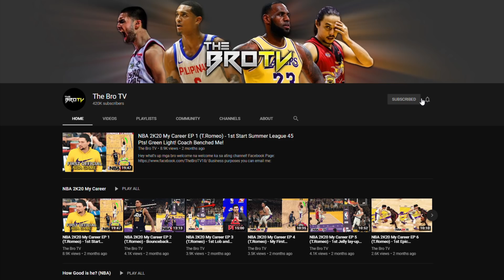Kapag Ganito Muka ni Lebron Mas Nakakatakot pa sa Dame Time ni Lillard! Binuhat ang Lakers! 38 PTS!